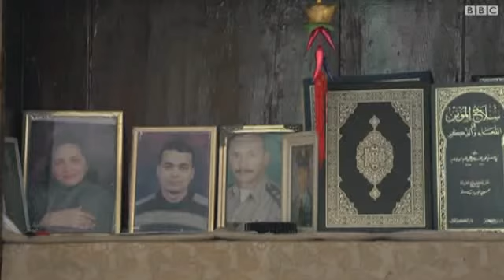شباب الربيع العربي من الثورة للسياسة..أحمد صقر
بي بي سي ترصد تجربة اثنين من شباب ثورات الربيع العربي وهما يتلمسان طريقهما كي يكونا قادة المستقبل في بلديهما مصر وتونس. أحد هؤلاء الشباب هو أحمد صقر من مصر.